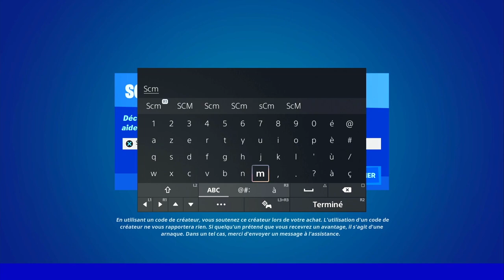FOUILLER DES MACHINES A GLAÇONS FORTNITE, EMPLACEMENT MACHINE A GLAÇON SAISON 2 CHAPITRE 3 FORTNITE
▬▬▬▬▬▬▬ • BIENVENUE 😍 • ▬▬▬▬▬▬▬

▬▬▬▬▬▬▬ • PARTENAIRES 💪 • ▬▬▬▬▬▬▬

👉StealthGamer:
"SOISCOOLMEC"
"STRIKESOISCOOL"

TikTok "SoisCoolMecYTB"
👻Snapchat "soiscoolmec"

.▬▬▬▬▬▬▬ • TOP DON 💰 • ▬▬▬▬▬▬▬

▬▬▬▬▬▬▬ • MUSIQUE OUTRO 🎵 • ▬▬▬▬▬▬▬